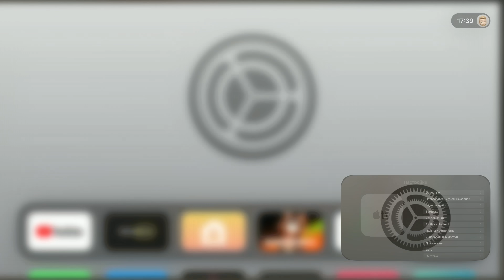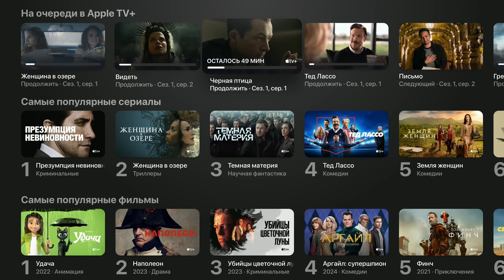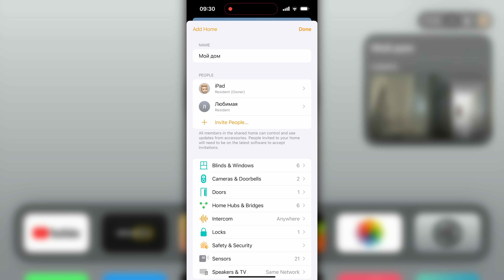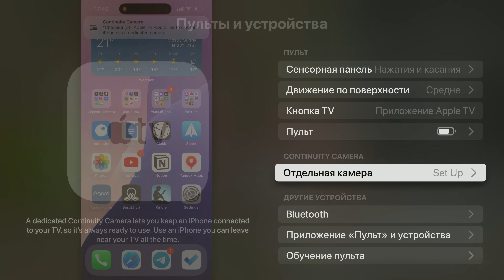Новые функции для Apple TV! БОЛЬШОЙ обзор tvOS 18!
Это большой полноформатный обзор tvOS 18 beta 1 для разработчиков. Что нового? Как установить?

ТАЙМ-КОДЫ:
00:00 — Вступление
00:07 — Список поддерживаемых устройств
00:19 — Заставки
01:04 — Улучшение диалогов, субтитры и В кадре
02:14 — Apple Fitness+ и Apple Music
02:23 — Умный дом
02:38 — Siri
02:52 — Настройки
03:16 — Заключение

🎼 Трек-лист:
ES_ShamWhoa - _91nova
ES_Spry - _91nova